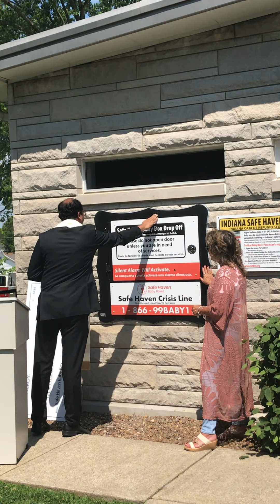June 4, 2021